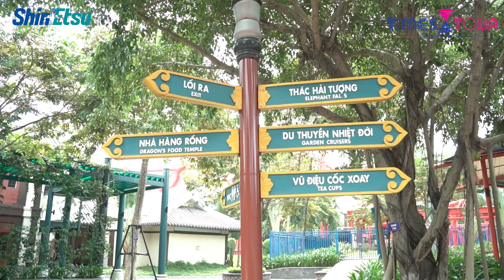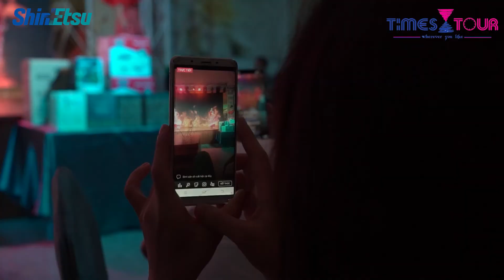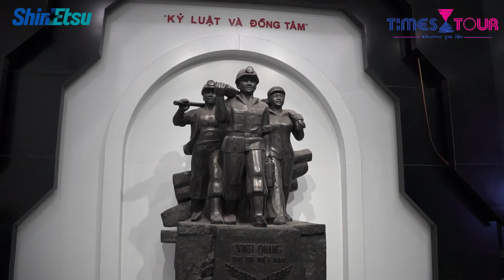[FMD MEDIA] NGÀY HỘI MÙA HÈ CÙNG GALA DINNER CÔNG TY SHINETSU TẠI HẢI PHÒNG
Cảm ơn đơn vị lữ hành Times Tour và công ty Shinetsu đã luôn tin tưởng và ủng hộ công ty cổ phần dịch vụ FMD MEDIA chúng tôi để cùng nhau tạo lên một buổi teambuilding tuyệt vời và ý nghĩa nhất.

Công ty cổ phần dịch vụ FMD Chuyên cung cấp các loại hình dịch vụ Tổ chức sự kiện truyền thông TVC/Team buiding/Gala dinner/Lữ hành/Marketing và Media tại Hải Phòng . FMD Media sở hữu  một Ekip quay phim chụp ảnh chuyên nghiệp , đội ngũ Edit Video số một tại Hải Phòng . Nhằm mục đích mang đến cho khách hàng những sản phẩm tốt nhất , uy tín nhất .
➖:  𝔽𝕄𝔻 𝕄𝔼𝔻𝕀𝔸  : 56C An Dương 2, An Đồng, Hải Phòng